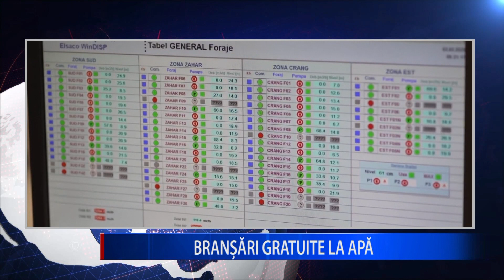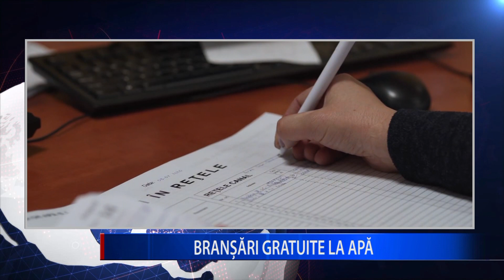BRANȘĂRI GRATUITE LA APĂ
Sute de buzoieni cu venituri mici vor fi branșați și racordați gratuit, până la limita de proprietate, la sistemele de alimentare cu apă și canalizare existente